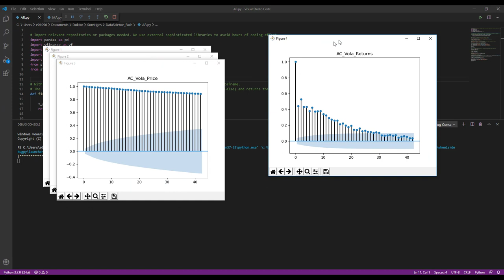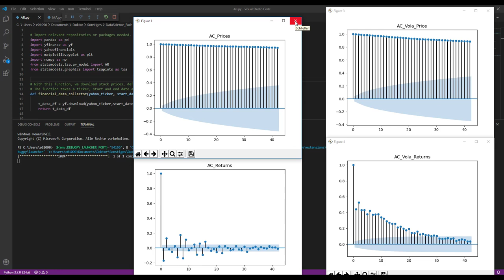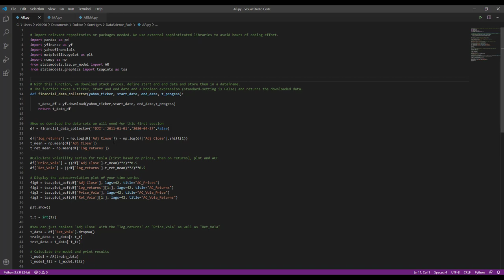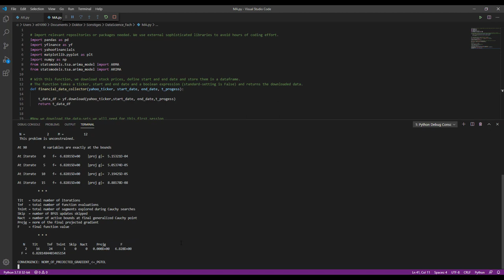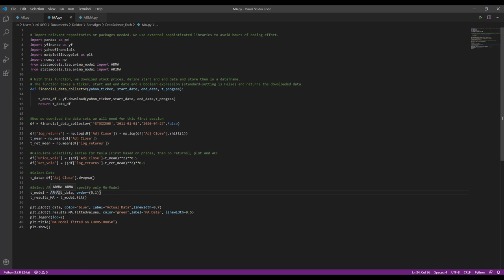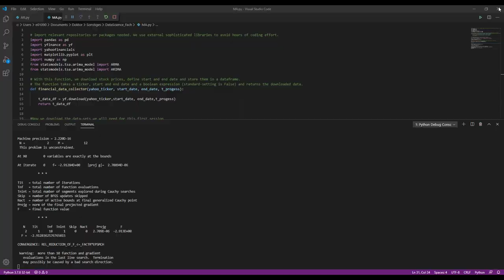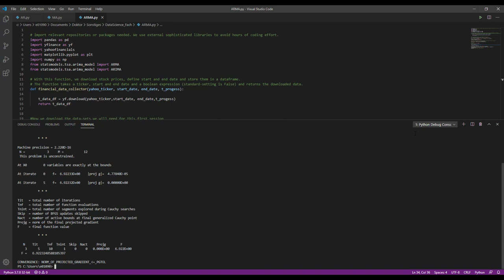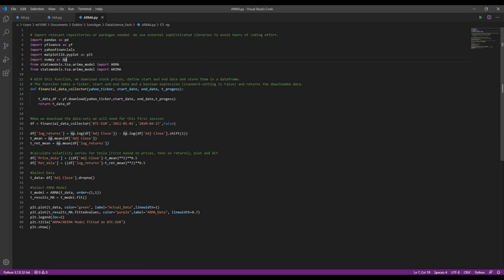Stochastische Prozesse - Python & AR, MA, ARMA, ARIMA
In diesem Video widmen wir uns der Implementation und der Vorhersage mittels AR, MA, ARMA & ARIMA Modellen in Python 3.x.

00:13 Vorstellung Python Code (I)
03:42 Ausführung Python Code (I)
06:57 Vorstellung Python Code (II)
08:19 Ausführung Python Code (II)
10:55 Vorstellung Python Code (III)
11:32 Ausführung Python Code (III)

Bildquellen:
Foto von Christina Morillo von Pexels